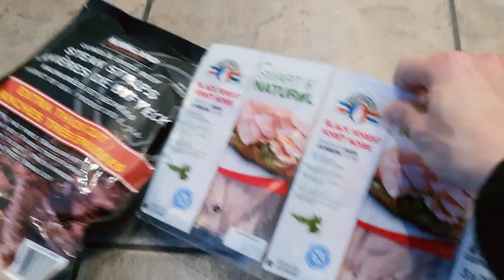육아휴직아빠 브이로그 | 투닥투닥해도 둘이라서 좋다 | 새해 복 많이 받으세요!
한국은 지금 설 연휴지만
캐나다는 (당연히) 설날 느낌이 없어요.

명절 느낌 없는 일상의 한 주 였지만
두 딸과 함께 알차게 보냈습니다.

그 소소한 이야기를 영상으로 소개합니다.